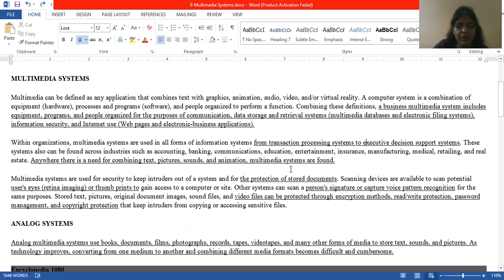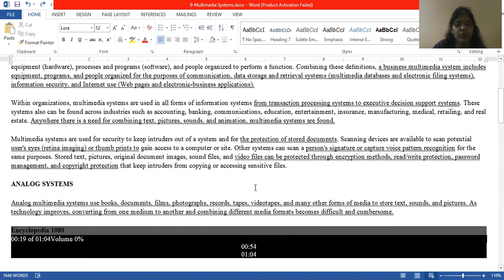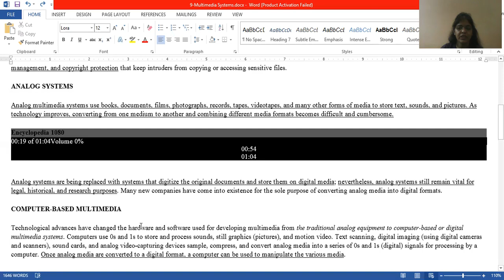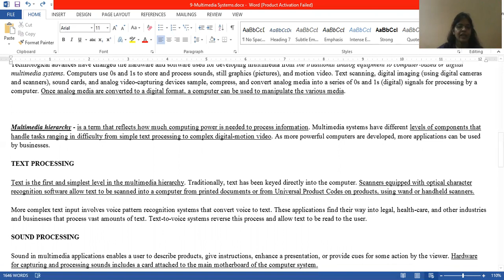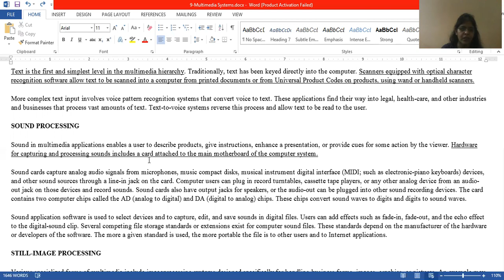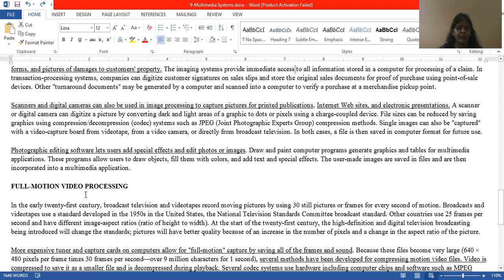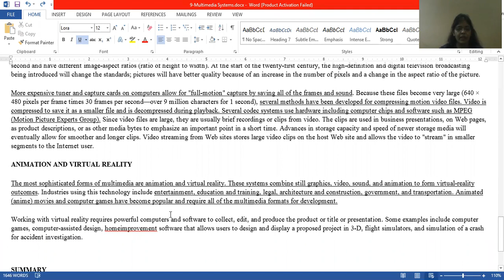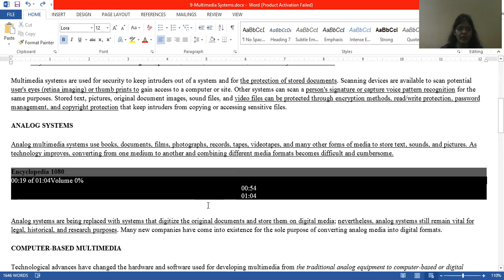Multimedia Systems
Multimedia System and Animation